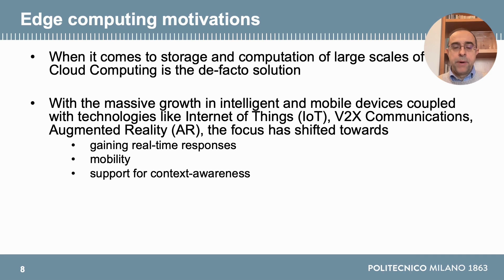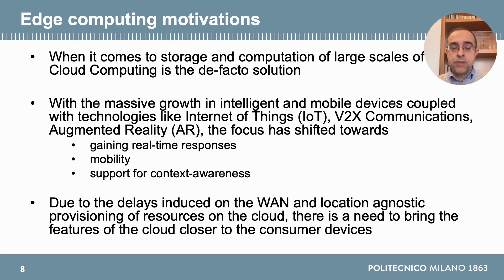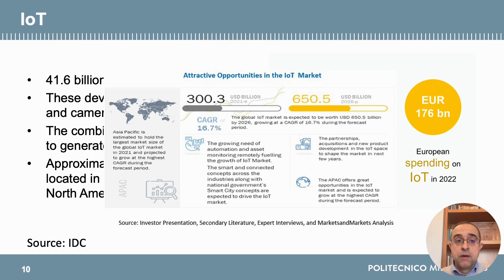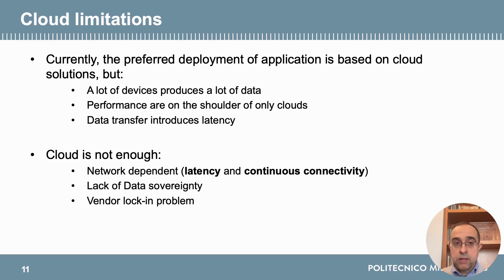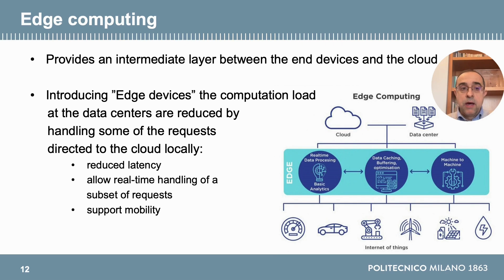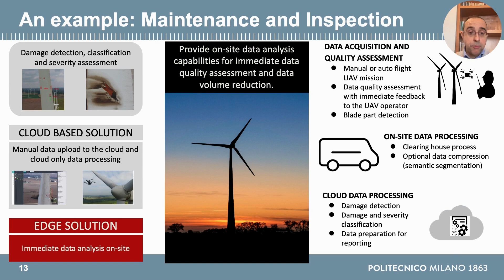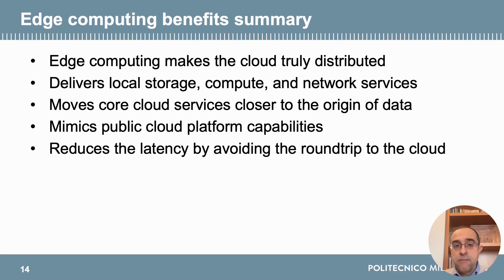MOOC course: Enabling AI at the Edge design, security, performance, and runtime management - PART 2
In order to increase the understanding of the AI-SPRINT main outputs, the team has developed a series of Massive Open Online Courses (MOOCs) accessible for free.

This course is focused on "Enabling AI at the Edge design, security, performance, and runtime management"

𝗖𝗼𝘂𝗿𝘀𝗲 𝗼𝘃𝗲𝗿𝘃𝗶𝗲𝘄
Dive into the world of cloud computing - its growth, challenges, and the rising importance of edge computing. Learn the ins and outs of Edge AI, bridging the gap between cloud limitations and the need for real-time, intelligent responses.

𝗞𝗲𝘆 𝗧𝗼𝗽𝗶𝗰𝘀:
- Understanding Cloud Computing
- Motivations behind Edge Computing
- Overcoming Cloud Limitations
- The Rise of Edge AI Globally

𝗪𝗵𝘆 𝗝𝗼𝗶𝗻?
- Gain insights into cutting-edge technologies
- Understand the challenges and opportunities in AI@edge
- Boost your expertise in Cloud Computing and Edge AI

Don't miss this opportunity to revolutionise your understanding of AI! 🌐✨